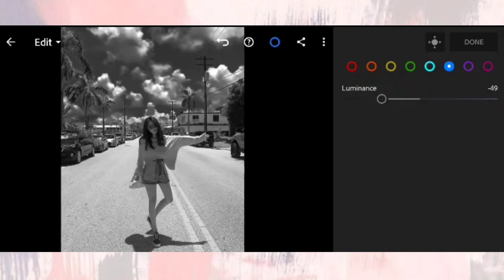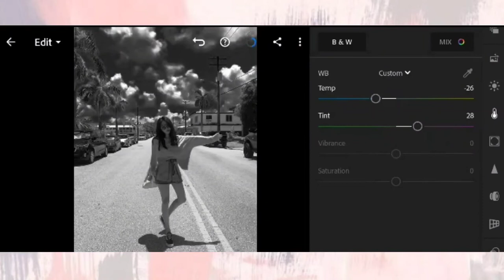Folklore|Exile Preset Inspired By Taylor swift| Lightroom Mobile Tutorial |Freen DNG Download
Thanks for your time of watching my tutorial!
Always remember that if you can’t get the exact preset for your picture simply adjust the Exposure/Highlight/Contrast/White/Blacks/Color.

And you can also join on my group on facebook so you will notify if i have new preset tutorial coz I posted there first.⤵️

⚠️You can get the password on the video.
(It will appear on the upper right corner of the video)
⚠️Watch this tutorial in your youtube application to get the password.
⚠️The password is a 4 digits number,
But appeared in two times, it appears the first two digits, and the 2 last digits.
(You need to be alert coz it’s only appears for just 5secs.)

FOR EXAMPLE;

First appear: Pw: 12**
Second Appear: Pw: **34